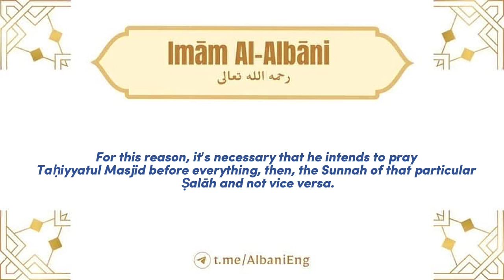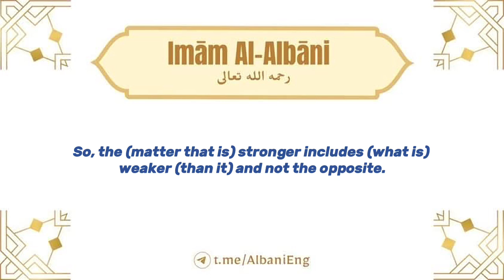Does the Sunnah Rātibah of a Ṣalāh suffice Taḥiyyatul Masjid? - Imām Al-Albānī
السائل: هل تغني السنن الراتبة كركعتي الفجر مثلا عن ركعتي تحية المسجد؟

Questioner: Does the Sunnah Rātibah like the two sunnah rakaʿāt of Fajr suffice the two rakaʿāt of Taḥiyyatul Masjid (i.e., the prayer upon entering the Masjid)?

الشيخ: إذا نوى بهما تحية المسجد زايد سنة الوقت جاز ولا العكس،

The Shaykh's answer: If he intends by them (i.e., two rakaʿāt), the (prayer of) Taḥiyyatul Masjid then the Sunnah of that particular time (of Ṣalāh), it is permissible, but not the opposite.

أعني لمّا كانت تحية المسجد أقوى من سنة الوقت إلى درجة،

I mean, (this is) because Taḥiyyatul Masjid is stronger (i.e., a more emphasized Sunnah) than the Sunnah of that particular Ṣalāh to an extent.

أن هناك من يقول بوجوبها تحية المسجد ونحن معهم.

There are those who say Taḥiyyatul Masjid is an obligation and we agree with them.

 ولذلك فينبغي أن ينوي قبل كل شيء تحية المسجد ثم ينوي سنة الوقت لا العكس،

For this reason, it's necessary that he intends to pray Taḥiyyatul Masjid before everything, then, the Sunnah of that particular Ṣalāh and not vice versa.

أي لا يجوز أن ينوي صلاة السنة أولا والتحية تبعا لا؛ لأن التحية أقوى من السنة؛

Meaning, it's not permissible to firstly intend the Sunnah rakaʿāt then the Taḥiyyah, No. That’s because the Taḥiyyah is stronger (i.e., more emphasized) than the Sunnah (prayer).

فالأضعف يشمله الأقوى ولا عكس،

So, the (matter that is) stronger includes (what is) weaker (than it) and not the opposite.

وهذه قضية مادية ومعنوية في آن واحد.

This is an issue related to physical (i.e., prayer) and non-physical (i.e., the intention) acts of worship at the same time.

Rabbaniyeen ربانيين